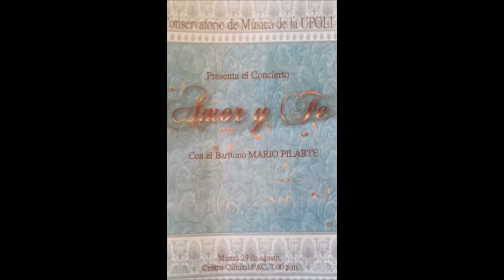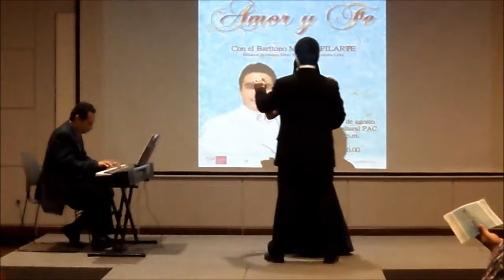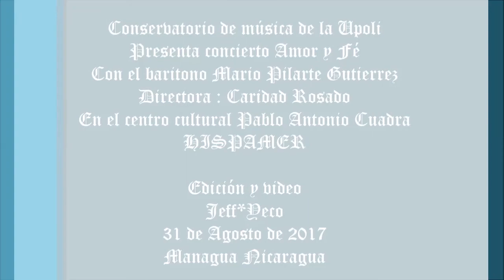Concierto de música Amor y Fé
Conservatorio de música de la UPOLI
Presenta al barítono Mario Javier Pilarte Gutierrez
Directora: Caridad Rosado
29 de Agosto de 2017
Centro cultural Pablo Antonio Cuadra HISPAMER